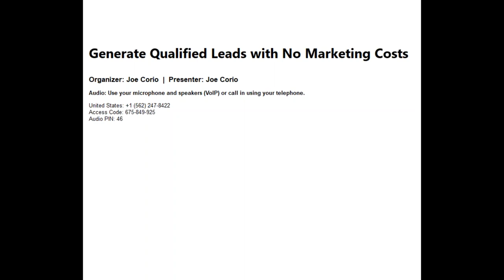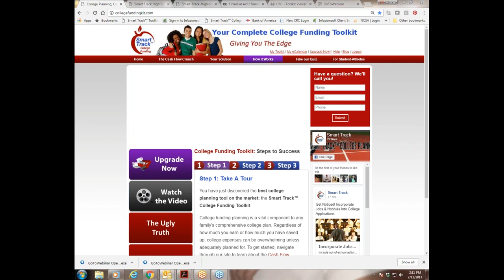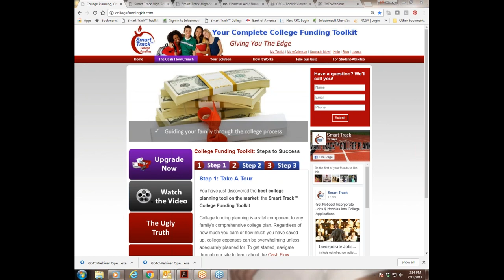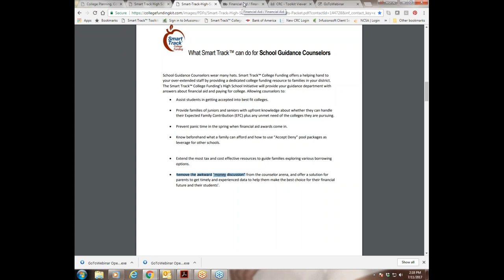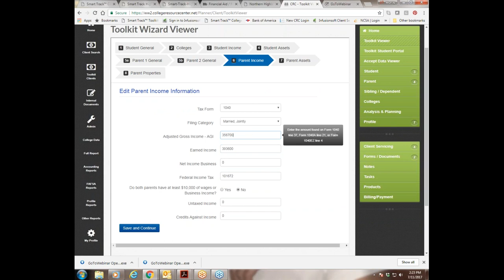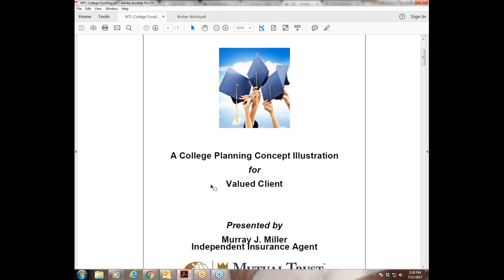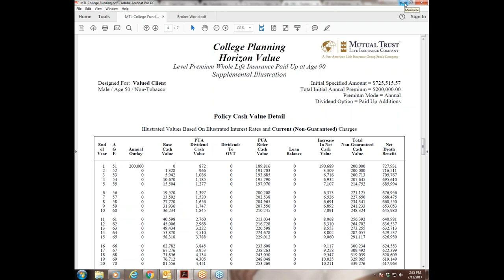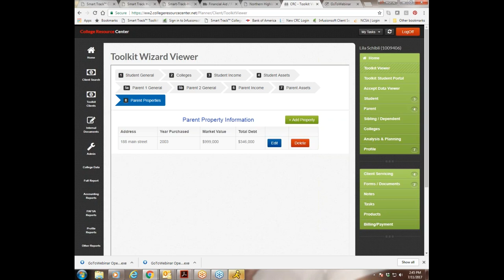Generate Qualified Leads with No Marketing Costs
Looking for a way to secure on going qualified single premium life and annuity prospects without cost?

Want to work in a market that has little or no sales competition?

Want to work in a market where prospects are in need of your services immediately?

If so, our Smart Track™ college funding program is for you! Watch our video with Murray Miller, CEO for the College Resource Center to learn more about the program that will enable you to:

- Work with baby boomer parents of college bound highschooler's.
- Partner with local high schools to present the Smart Track solution.
- Have ongoing quality free leads of families that are in need of our services.
- Have access to a very powerful and exclusive life insurance product only available to a select group of hand-picked producers